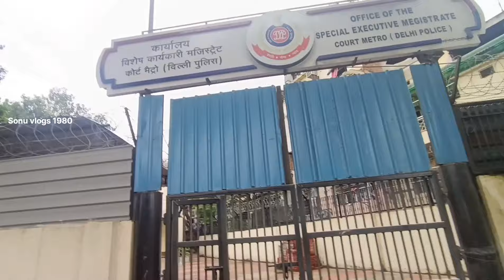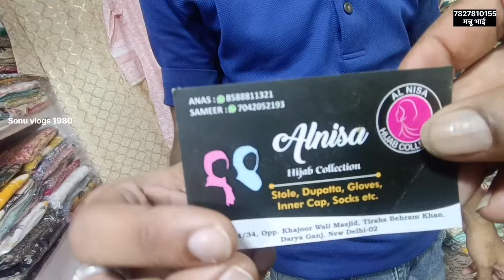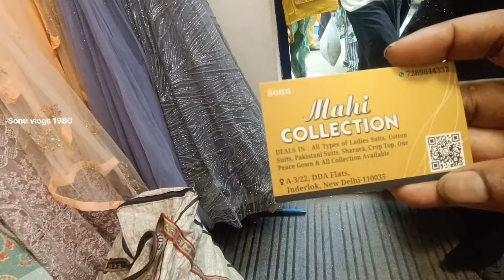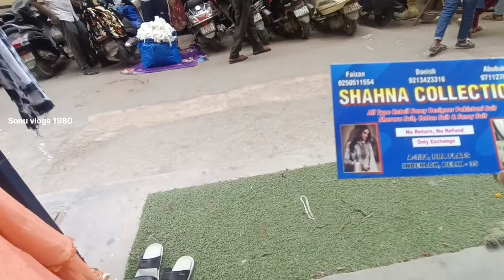indarlok Thursday market 💥 कल फिर से लगने वाली है धमाका सेल💥 सूट,साड़ी,सब पर 90%ऑफ @Sonu vlogs 1980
Location 👉 indarlok

Nearest metro station 👉 indarlok

Exit gate 👉 gate no 5

How to use Vlogs as Marketing tool for your business

Vlogs as a marketing tool: how to use video blogs in B2B

Neil Patel's Digital Marketing Blog

Vlogging - A Trending Content Marketing Strategy

Video Marketing Strategy: The Ultimate Guide (2024)

Video Marketing - Semrush Blog

The Ultimate Guide to Video Marketing

Understanding Vlog Marketing: A Comprehensive Guide to 26 Video Marketing Blogs You Should Be Checking out on Make marketing videos that inspire people to buy
Content Marketing Institute Blog | Content Strategy | How Marketing & Advertising Blog | LinkedIn Ads Blog Marketing Video maker | Create Strategy Video Free Marketing Video Maker to Boost Your Business

Free Marketing Video Maker Online | Create

Video Marketing Guide 2024

What is Video Marketing? How it Works, Examples

These local markets in Delhi are worth all the hype

Top Markets & Bazars of Delhi

Shoppaholics! Check Out This Curated List Of 10 Markets

Top 18 Shopping Markets in Delhi - Delhi Tourism

Delhi Famous Markets & Places

The Ultimate Shopaholic's Guide To Unique Markets In Delhi

,inderlok market,
inderlok thursday,
,inderlok thrusday patri market delhi
,inderlok thrusday patri market
,thursday market

Sonu vlogs 1980